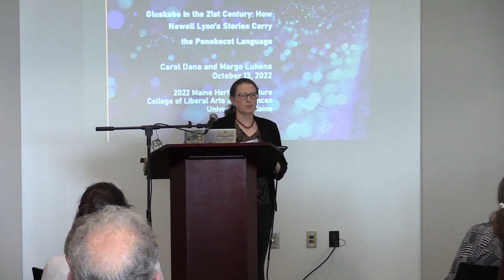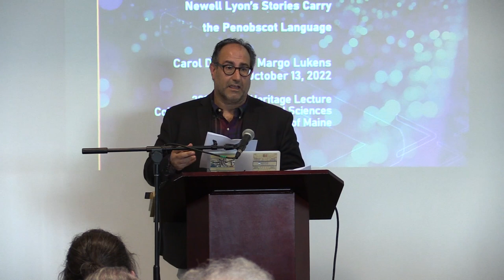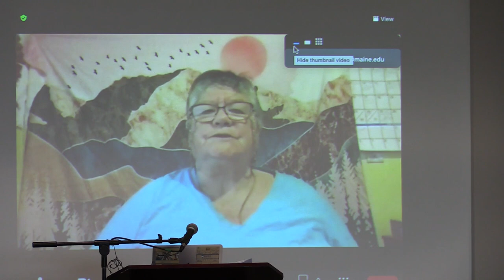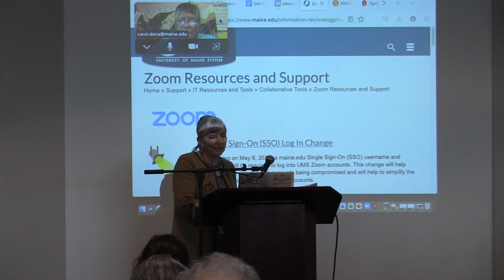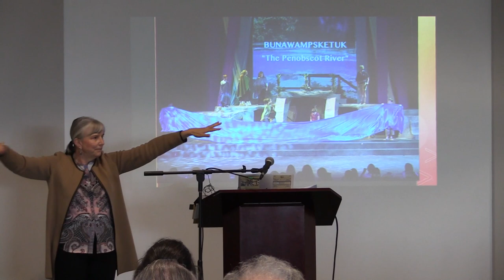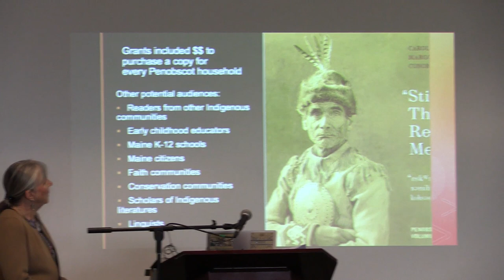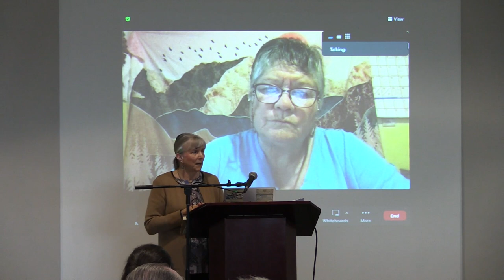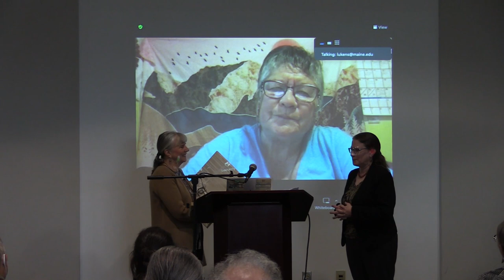2022 Maine Heritage Lecture: "Gluskabe in the 21st Century"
The University of Maine’s College of Liberal Arts and Sciences presented the 2022 Maine Heritage Lecture on Oct. 13 at 3 p.m. in the Bodwell Lounge at the Collins Center for the Arts (CCA).

This year’s lecture, “Gluskabe in the 21st Century: How Newell Lyon’s Stories Carry the Penobscot Language,” was delivered by Margo Lukens, professor of English, and Penobscot language carrier Carol Dana.

Lukens tells the story of the theatrical collaboration with Penobscot language carrier Carol Dana that resulted in the publication of the first bilingual volume of Penobscot stories, “Still They Remember Me.” The book was co-authored by Lukens, Dana and University of Southern Maine adjunct assistant professor of linguistics Conor Quinn, and published by University of Massachusetts Press.

The stories — traditional tales about the culture hero Gluskabe — are intended to invite Penobscot language learning while also exploring the deeper meaning behind Gluskabe’s heroic endeavors. They teach readers and listeners about how the land was transformed and balanced to create sustainable life for humans while also illustrating how to live well in this place, a foundational tenet of Penobscot morality.